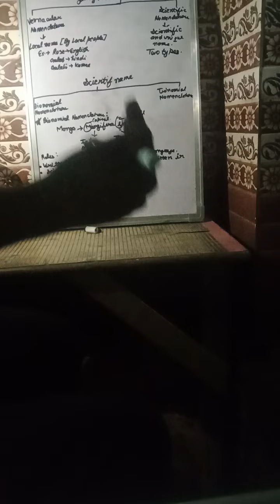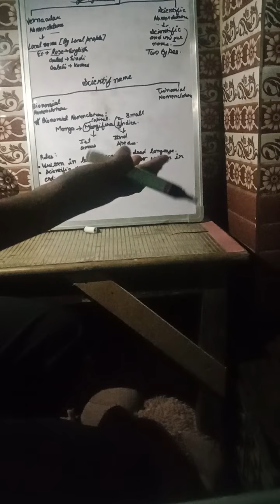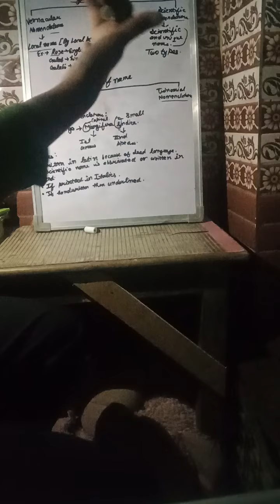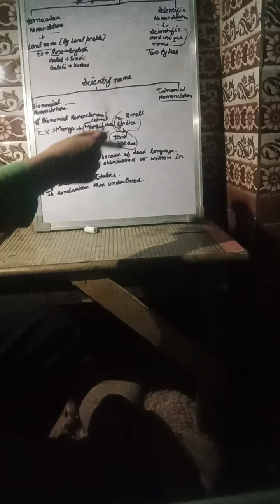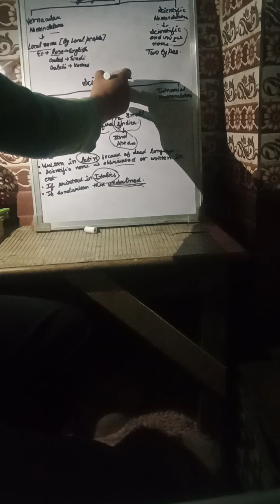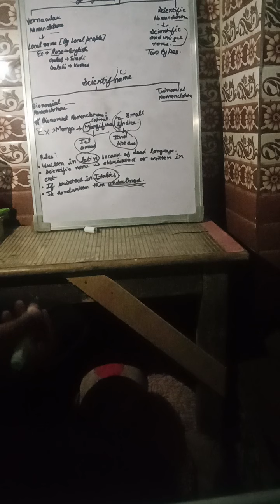Class 11 chapter 1 biology nomenclature with neet preparation#neet